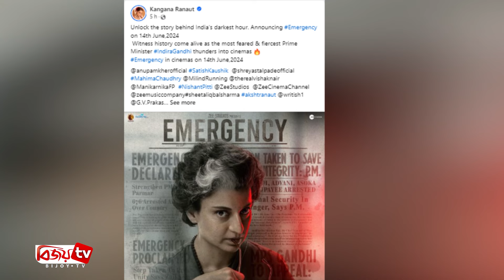‘ইমার্জেন্সি’ মুক্তির নতুন তারিখ জানালেন কঙ্গনা । Kangana । Emergency । Bijoy TV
ভারতের সাবেক প্রধানমন্ত্রী ইন্দিরা গান্ধীর চরিত্রে, ১৪ জুন প্রেক্ষাগৃহে হাজির হচ্ছেন বলিউড অভিনেত্রী কঙ্গনা রানাউত। ২৩ জানুয়ারি নিজের ইনস্টাগ্রামে ‘ইমার্জেন্সি’ শিরোনামের সিনেমাটির নতুন মুক্তির তারিখ ঘোষণা করেছেন এই অভিনেত্রী।
সোশ্যাল হ্যান্ডেলে সিনেমাটির নতুন একটি পোস্টার শেয়ার করে কঙ্গনা লিখেছেন, ‘ভারতের অন্ধকার সময়ের গল্প বলবে ‘‘ইমার্জেন্সি’’।’
২০২৩ সালে মুক্তি পেয়েছিল সিনেমাটির টিজার। ছবিটিতে কঙ্গনাকে দেখা যাবে ভারতের সাবেক প্রধানমন্ত্রী ইন্দিরা গান্ধীর চরিত্রে। নেটিজেনদের একাংশ মনে করছেন, ২০২৪-এর লোকসভা নির্বাচনের আগে বিজেপিকে খুশি করতেই সিনেমাটিতে কংগ্রেসকে খারাপভাবে প্রদর্শন করা হবে।
সিনেমাটিতে কঙ্গনা শুধু অভিনয়ই করেননি, সামলেছেন পরিচালনা ও প্রযোজনার দায়িত্বও। ছবিটির চিত্রনাট্য লিখেছেন রীতেশ শাহ। এতে কঙ্গনা ছাড়াও আরও অভিনয় করেছেন অনুপম খের, মিলিন্দ সোমন, মহিমা চৌধুরী, শ্রেয়াস তালপান্ডে, প্রয়াত অভিনেতা সতীশ কৌশিকসহ অনেকে।